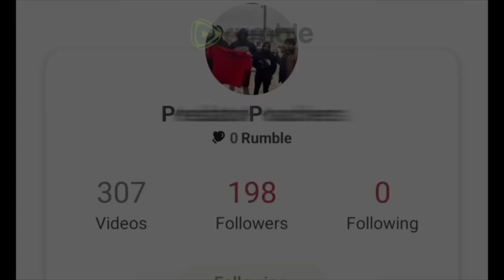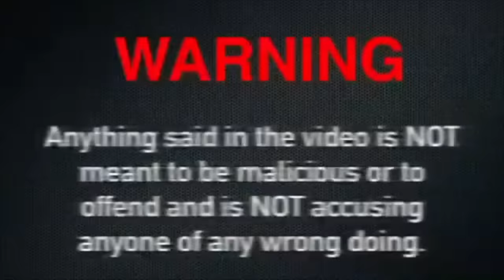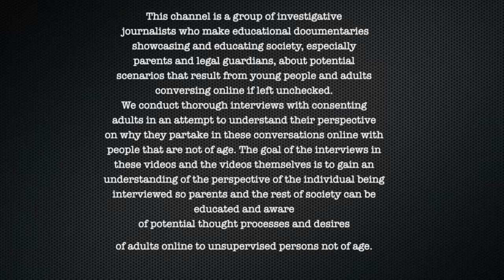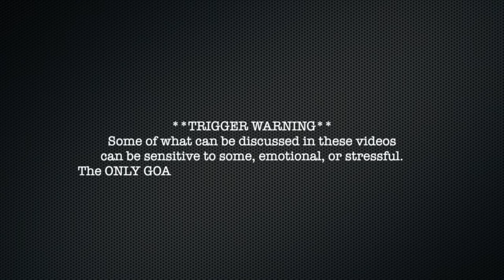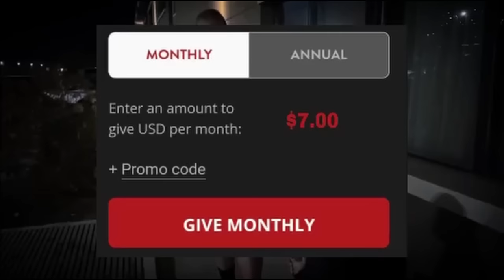HORRIBLE ChiId Phorn Trader With MuItipIe Victims Has Come Across lNFANT VlDEOS (Port Huron, MI)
00:00 Intro
4:00 Video
1:10:55 Cops